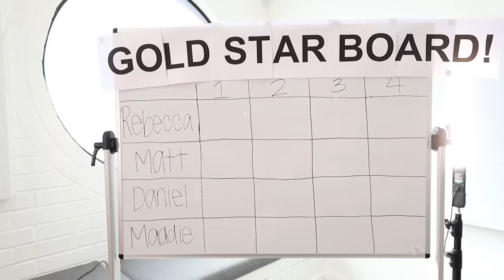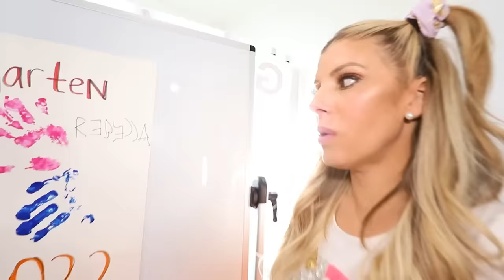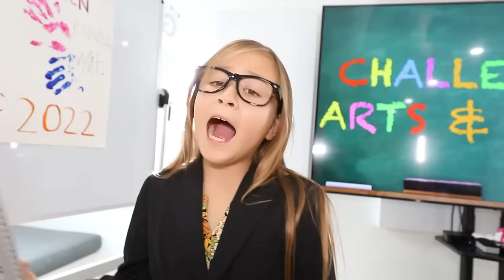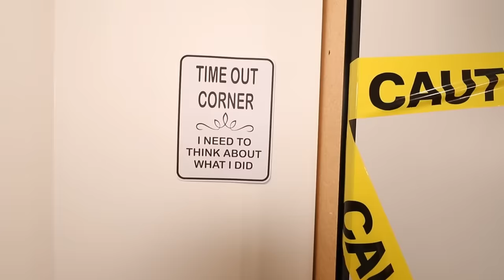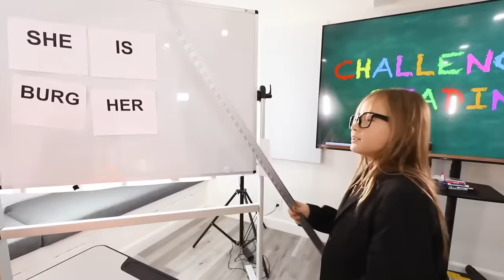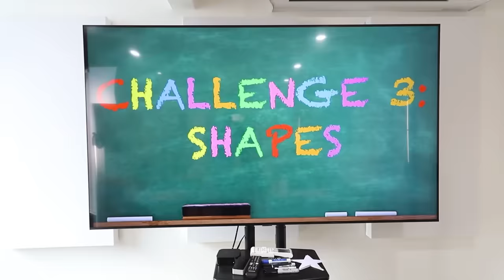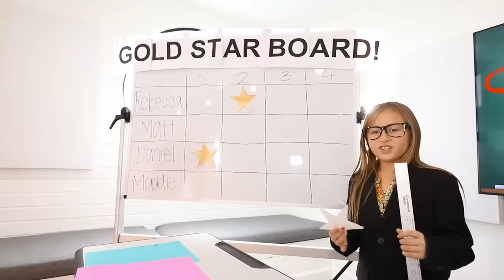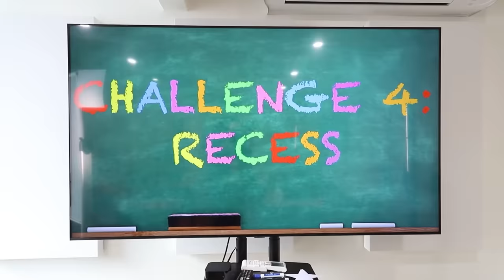Daniel Sent Us Back to KINDERGARTEN for A Day!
Who will graduate from Kindergarten in less than 24 hours?  It all started when Rebecca Zamolo created "FIRST KISS in UNDERWATER DATE." Next Matt and Rebecca posted EXTREME HIDE AND SEEK with REAL COP But We are PREGNANT." Finally the Game Master Network created "EXTREME HIDE AND SEEK IN BOXES CHALLENGE!" Now Rebecca and Matt along with best friend Daniel and Maddie are back in kindergarten for 24 hours.  First we start with arts and crafts but our teacher is a kid.  Who is in charge right now?  Is this a kids vs adults challenge?  Rebecca is a chatterbox and won't stop talking while Daniel is a know it all.  Matt is the stinky bully and Maddie is super quiet.  We might not pass this grade.  Do you think we have a chance?